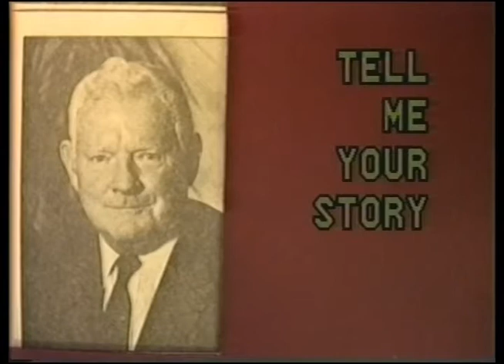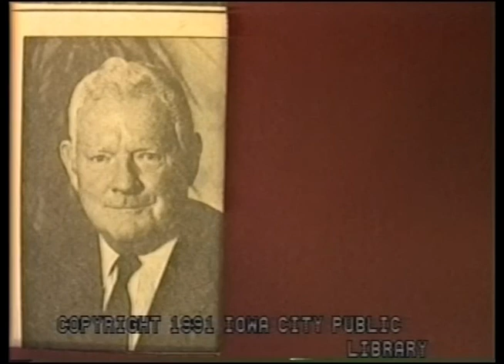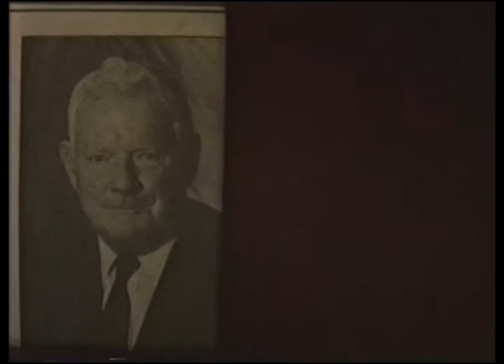Tell Me Your Story: Bud Houghton